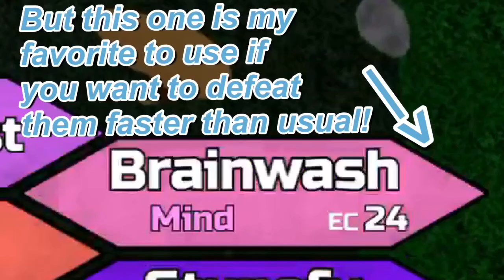How To Get Duskit in Loomian Legacy On Mobile! (Fastest And Easiest Way! 🔥)